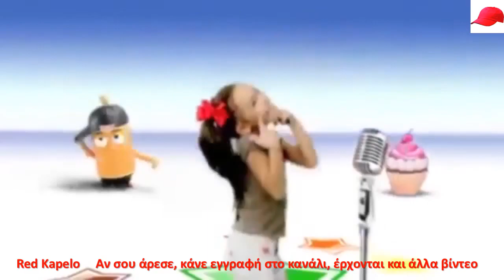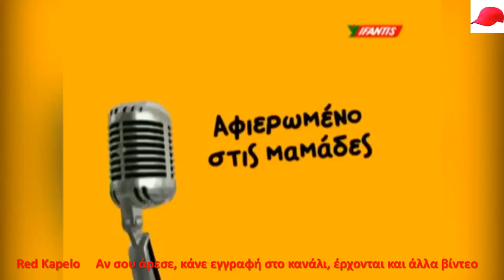ΤΥΡΟΒΟΥΤΙΕΣ \ Q ΓΑΪΔΑΡΟΣ \ ΚΙΤΣΑ ΚΟΤΟΜΠΟΥΚΙΤΣΑ \ ΦΕΡΑΝΟ ΠΑΡΙΖΑΚΙ ΜΕ ΓΙΑΟΥΡΤΙ ΥΦΑΝΤΗΣ \ ΓΚΑΜΥ ΜΠΕΡ